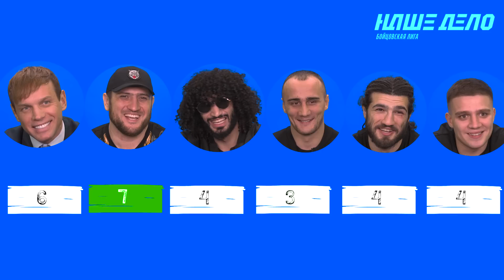Школьные вопросы | Фара, Рябой, Ялымов, Мстоян, Леденев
Вашему вниманию представляется рубрика "Школьные вопросы". Мы задали вопросы на школьную тему нашим бойцам и проверили их знания. Что из этого вышло? Вы увидите в выпуске.